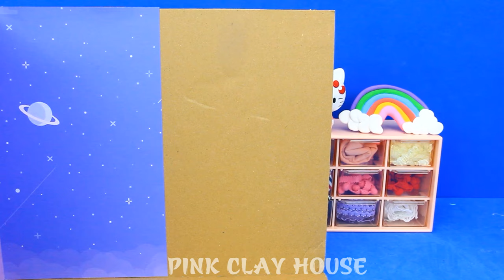Building Hello Kitty Bedroom with Rainbow Bunk Bed, Slide from Polymer Clay ❤️